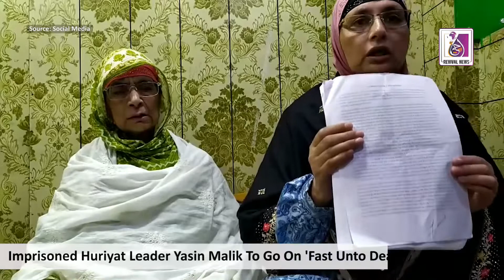Imprisoned Huriyat Leader Yasin Malik To Go On 'Fast Unto Death' in Jail : Sister